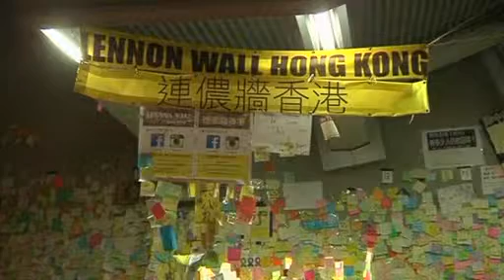Protest art in danger